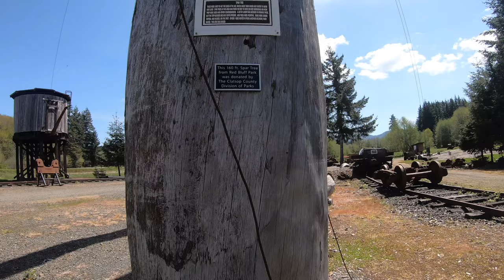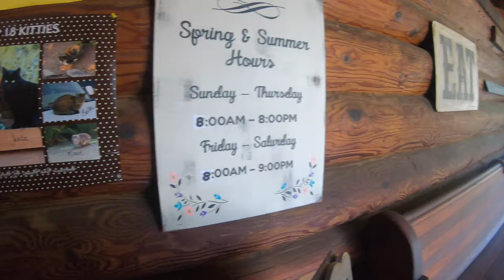⚫️ Explorando Vernonia Oregon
VERNONIA ES UNA CIUDAD EN EL CONDADO DE COLUMBIA EN EL ESTADO DE OREGON EN ESTADOS UNIDOS ESTA LOCALIZADO EN EL RIO NEHALEM EN EL VALLE AL ESTE DE EL NORTE DE OREGON ES EL LUGAR DE LA COSTA MAS IMPORTANTE EN LA TALACION DE PINOS LA TALACION A JUGADO UN PAPEL IMPORTANTE EN LA HISTORIA DE LA CIUDAD